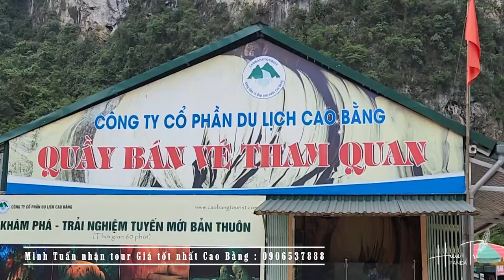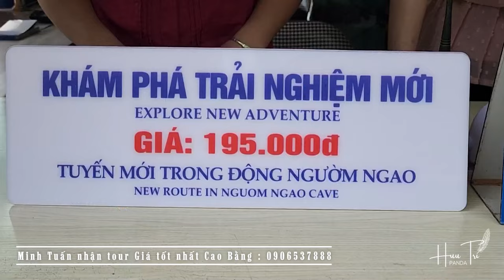NHỮNG ĐIỀU KỲ LẠ TRONG ĐỘNG NGƯỜM NGAO | The strange thing in the tiger's cave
Người ta tin rằng, xưa kia có nhiều hổ dữ sinh sống ở trong động. Tuy nhiên, một số người lại cho rằng tên gọi xuất phát từ việc đứng ở trong động, nghe tiếng nước chảy hòa vào nhau giống như tiếng hổ gầm nên thường gọi là Hang Hổ.
Minh Tuấn trực tiếp nhận tour đưa khách đi du lịch thác bản giốc, động ngườm ngao, núi mắt thần, đèo 15 tầng, pác bó .  Có xe máy,  xe ô tô 5 chỗ, 7 chỗ, 16 chỗ ... có lái xe là người bản địa và kiêm hướng dẫn viên du lịch nhiệt tình, chu đáo ,giá tốt nhất Cao Bằng... Lh  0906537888 . Hỗ trợ tư vấn lịch trình DL, chỗ ăn, ngủ nghỉ, đặt xe cabin giường nằm 2 chiều HN-CB (đón khách tại sảnh sân bay nội bài) ... Lh Mr Tuấn 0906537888.

Danh mục 2 bài hát then đàn tính lời Tày hay nhất
1. 03:54 Phác chài vằn xuân (Ngày xuân nhắn anh)
2. 06:51 Phua mjè ón (vợ chồng trẻ)